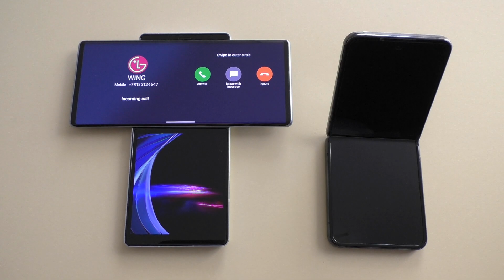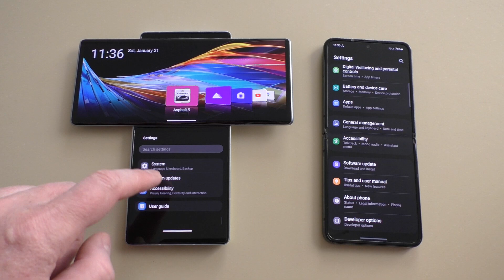LG Wing vs Samsung Galaxy Z Flip4 Incoming Call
LG Wing vs Samsung Galaxy Z Flip4 Incoming Calls